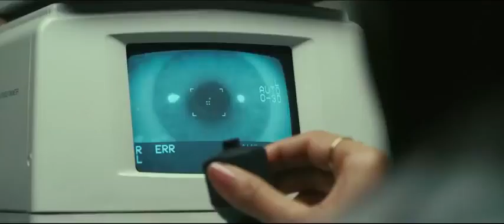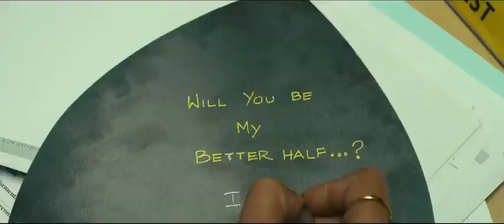Unmada vu ........ Kamal Addaraarachchi. & Damayanthi Jayasooriya